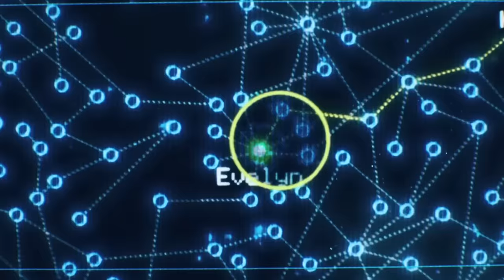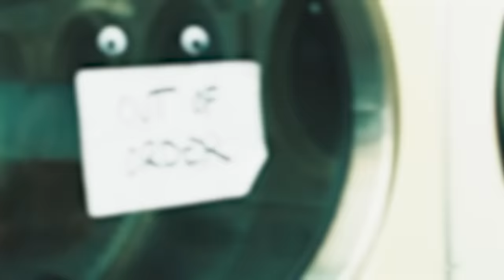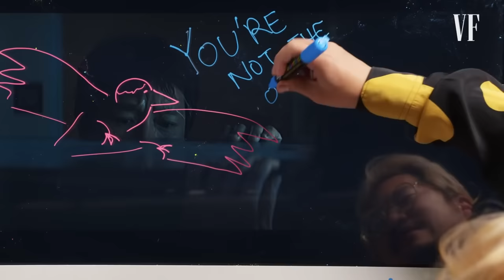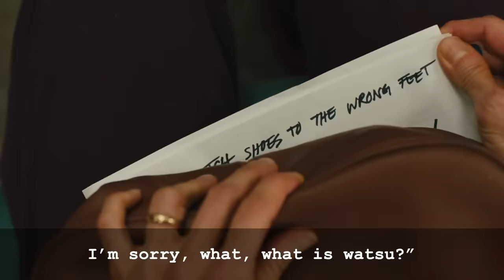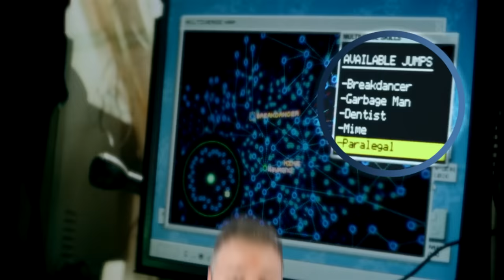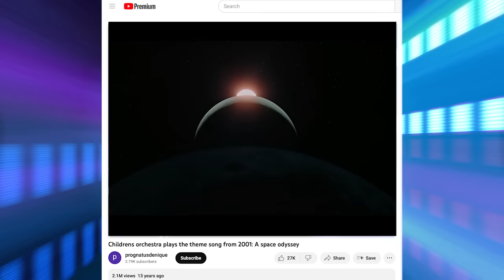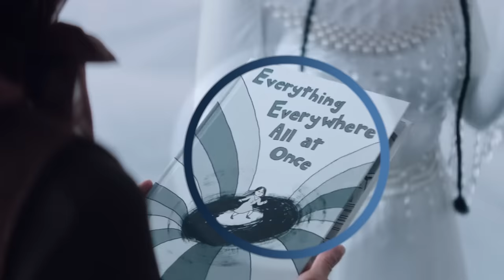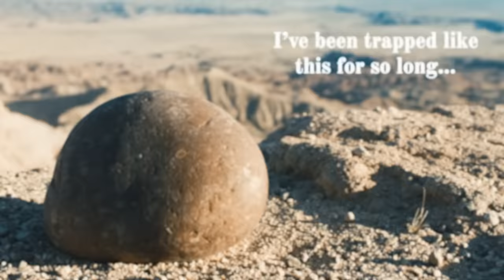Everything Everywhere All At Once BREAKDOWN: 100+ Details You Missed | Deep Dive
Everything Everywhere All At Once (2022) Full Movie Analysis & Deep Dive by Erik Voss! Did the directors hide a secret message in the "everything bagel" of this film?

Everything Everywhere All At Once, the award winning film written and directed by Daniel Kwan and Daniel Scheinert, stars Michelle Yeoh, Ke Huy Kwan, Stephanie Hsu, and Jamie Lee Curtis in the best multiverse film to date. In this channel's first official film analysis, Everything Everywhere All At Once gets a full visual investigation by Erik Voss (New Rockstars) to reveal the hidden agenda of the filmmakers and hundreds of details that you may have missed.

VIDEO CREDITS:
Written and Produced by Erik Voss
Edited by Devin Cleary